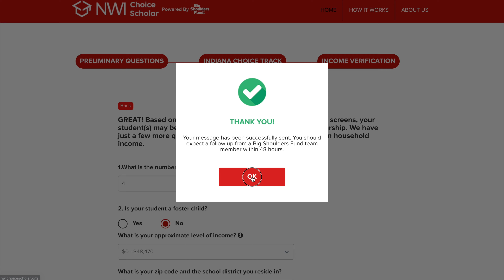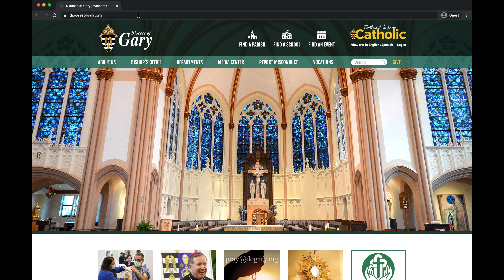NWI Choice Scholar Website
Navigating the Indiana Choice Scholarship Program has never been easier. Families can now visit nwichoicescholar.org/ to complete a brief survey to see if your student qualifies for free or reduced tuition at your Catholic school.

Catholic Diocese of Gary
9292 Broadway
Merrillville, IN 46410